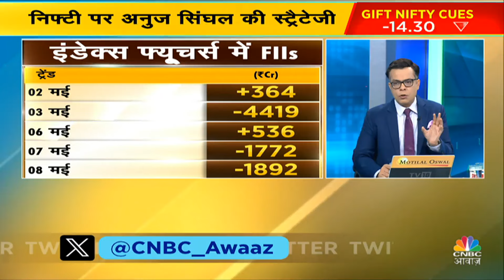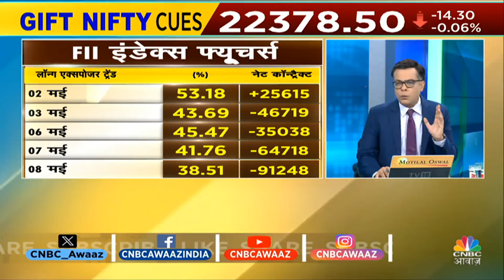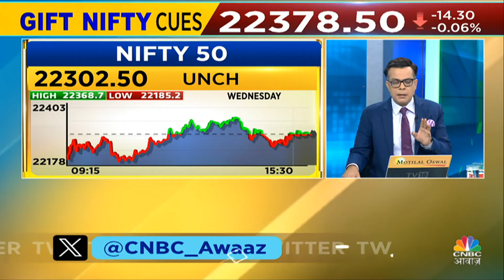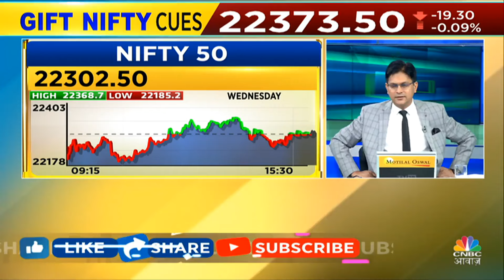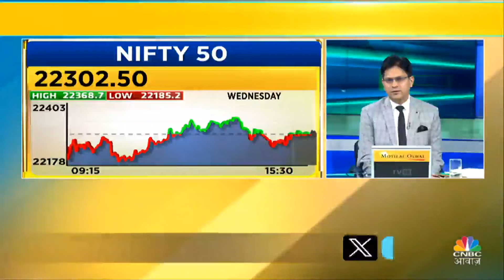Market Fear Decoded | आखिर बाजार में ये किस बात का डर? क्या रहेगा सबसे अहम Trigger? | Anuj Singhal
Market Fear Decoded | आखिर बाजार में ये किस बात का डर? क्या रहेगा सबसे अहम Trigger? क्या है Anuj Singhal का नजरिया? निफ्टी में आज क्या बनाएं रणनीति? निफ्टी बैंक के किन स्तरों पर आज रखें नजर?

n18oc_business